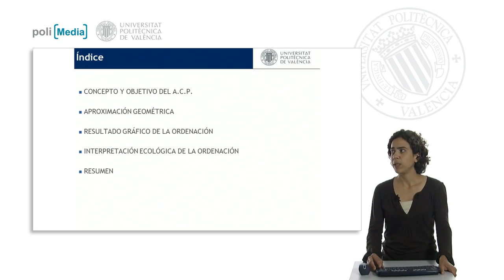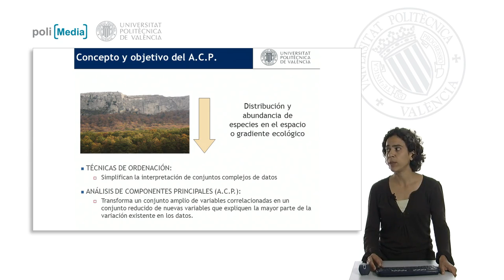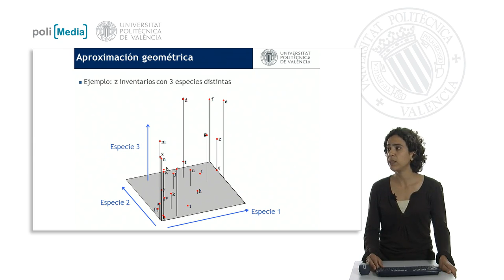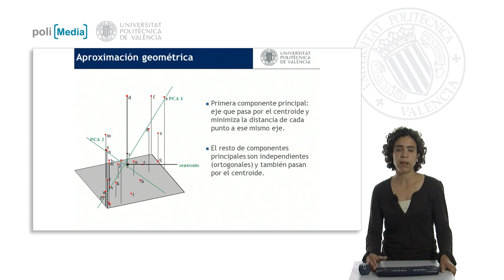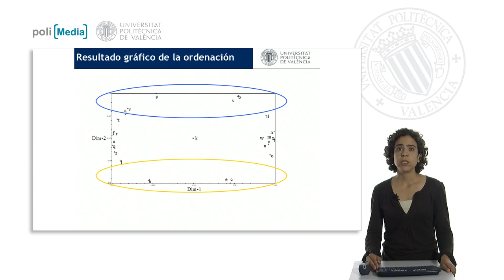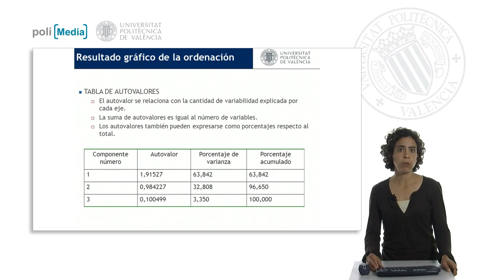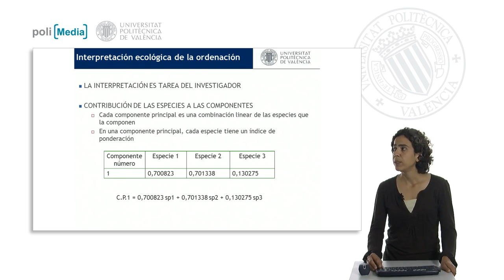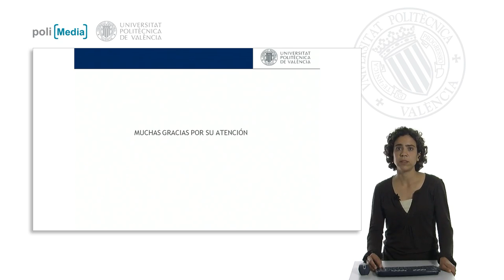El Análisis de Componentes Principales (A.C.P.) aplicado a los estudios de vegetación| UPV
Título: El Análisis de Componentes Principales (A.C.P.) aplicado a los estudios de vegetación

Descripción: En este Polimedia se describe el método estadístico del Análisis de Componentes Principales y se ofrece una explicación gráfica. Todo el Polimedia está orientado al estudio de la vegetación empleando inventarios florísticos. Se discute la interpretación de este método estadístico para los estudios ecológicos y de vegetación. Ferriol Molina, M. (2012). El Análisis de Componentes Principales (A.C.P.) aplicado a los estudios de vegetación.

Autor/a: Ferriol Molina María